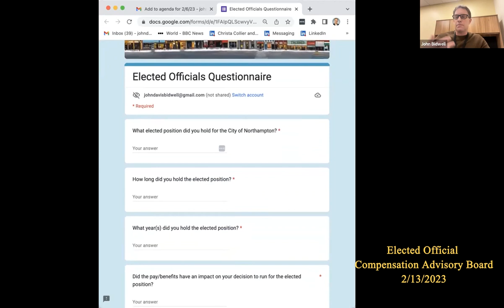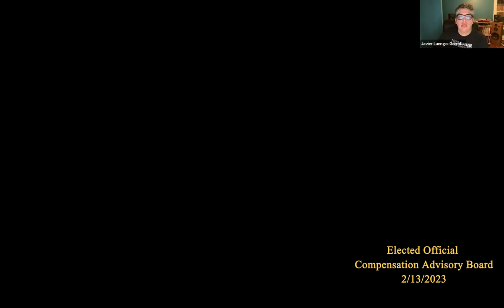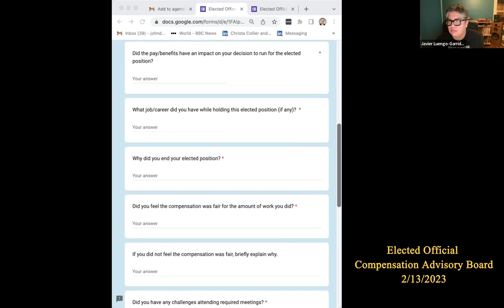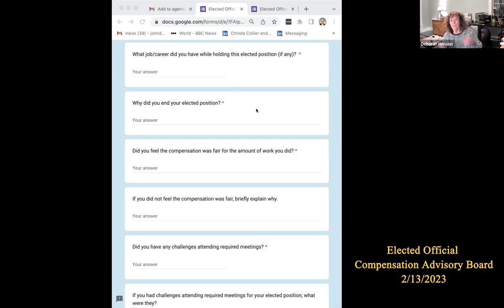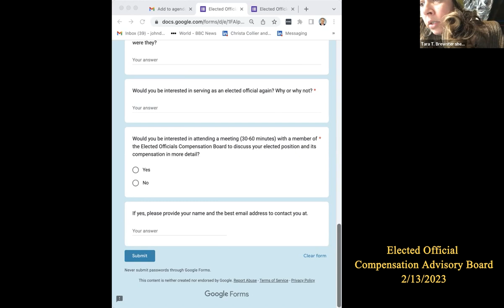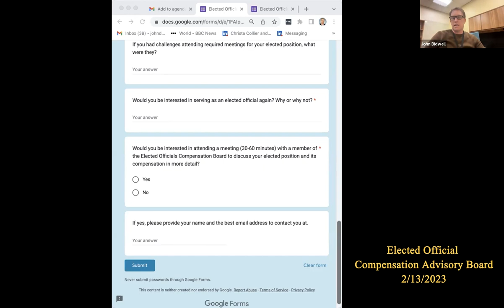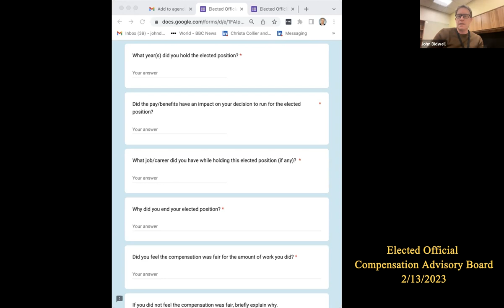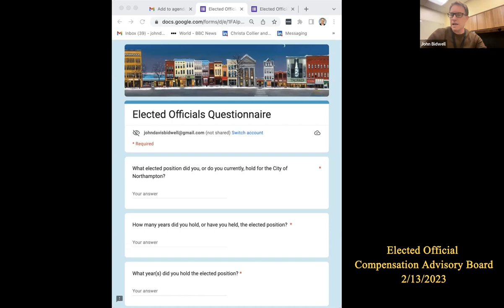Northampton Elected Official Compensation Advisory Board 2/13/2023